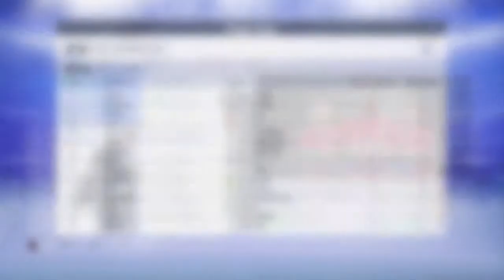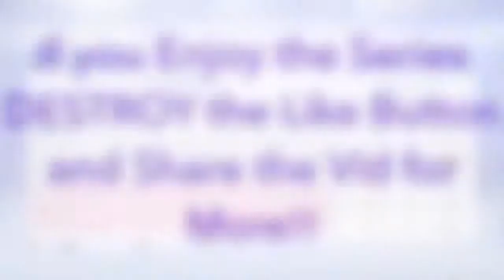FIFA 19 Road to RELEVANCY:Career Mode!! Wigan Struggles to Beat any Team in the EFL Championship??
In this Series I will hop into Manager Mode in FIFA 19 with hopes of taking Wigan Athletic back to the Premier League and Eventually Win the Champions League!! This Series will try to be as Realistic as possible while still playing and simulating through games!!